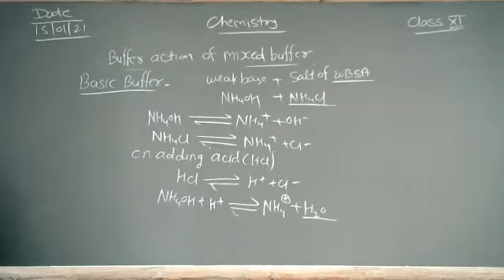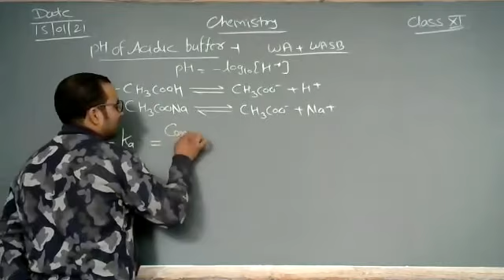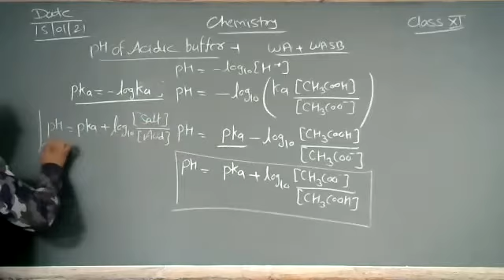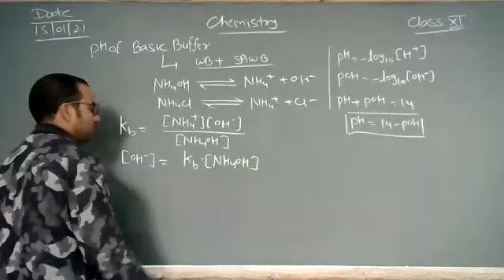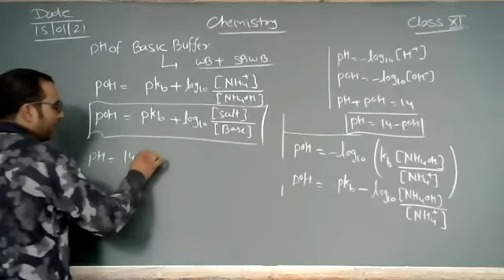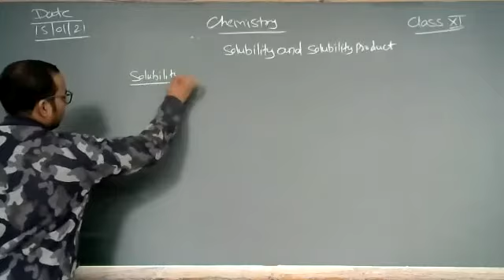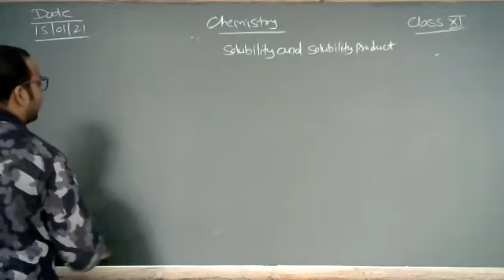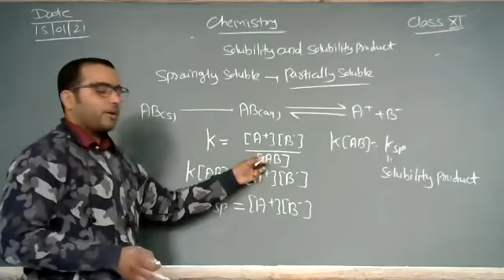pH Of Buffer Solution & Solubility Product